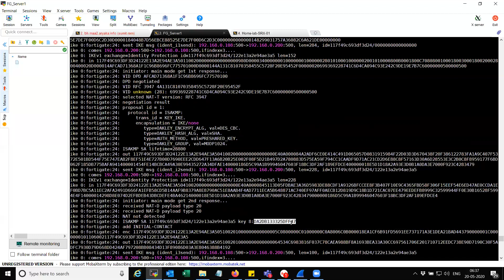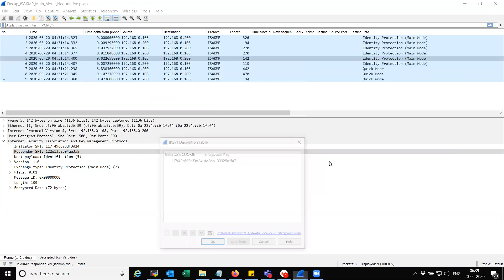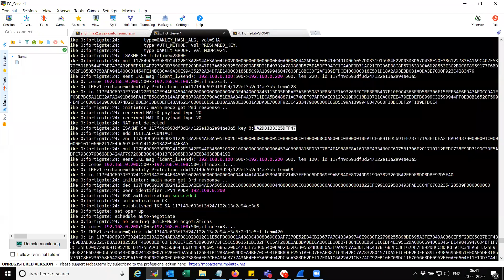Decapsulate/Decrypt the ISAKMP packets in phase1 and Phase 2 of the IPsec IKEv1 using Wireshark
How to Decapsulate/Decrypt the ISAKMP packets in Phase1 and Phase2 of the IPsec IKEv1 using Wireshark